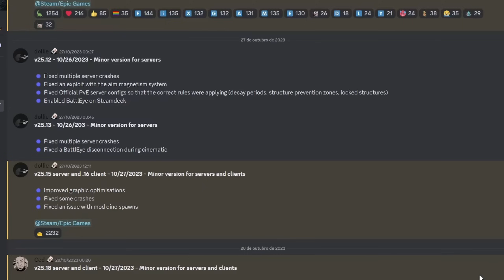Vale a pena comprar ARK: Survival Ascended?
ARK: Survival Ascended é o novo jogo da Wild Card, mas será que vale a pena comprar?

🦎Aluga o Teu Servidor com a NITRADO!! - nitra.do/NETUP

0:00 - Intro
0:28 - Gráficos
2:12 - Novidades
5:24 - Mods
6:22 - Futuro
7:22 - Mas
8:20 - Vale a pena?

Tags de Descrição: pvp, pve, pior, top 10, dicas e truques, guia para iniciantes, guia noob, truques e dicas, como jogar ark, dicas da ark, truques da ark, top 10 da ark, pro, dinos iniciantes, como, iniciar, criaturas, inicial, criaturas, primeiro, domar, especial, habilidades, EP1, Episodio 1, primeiro episodio, moded ark, ark com mods, mod em ark,, ARK com mods, Ark modado, ark mods, mods de ark, ARK Ascended, ASA, Ark survival ascended, ark ascended worth it?